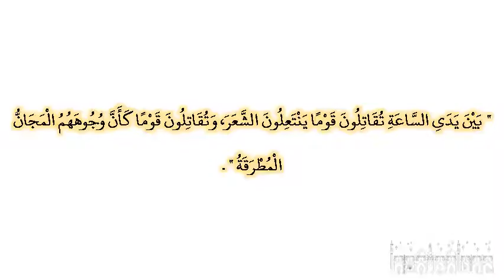صحيح البخارى - كتاب المناقب - 3592 - باب علامات النبوة في الإسلام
حدثنا سليمان بن حرب، حدثنا جرير بن حازم، سمعت الحسن، يقول حدثنا عمرو بن تغلب، قال سمعت رسول الله صلى الله عليه وسلم يقول ‏  "‏ بين يدى الساعة تقاتلون قوما ينتعلون الشعر، وتقاتلون قوما كأن وجوههم المجان المطرقة ‏"  ‏‏.‏